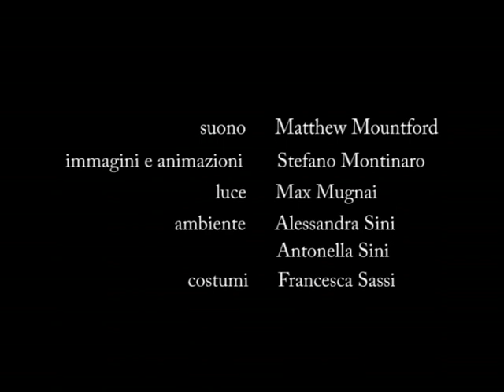sistemi dinamici altamente instabili - BUGULA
Spettacolo 2005. La danza arriva da un altrove e attraversa il corpo deturpandolo, i brandelli che permangono come materia nello spazio, oggetti informi soggetti allo sguardo, sono la traccia della dinamica appena consumata, la danza di senso e di appartenenza appena sudata via. Danza Antonella Sini